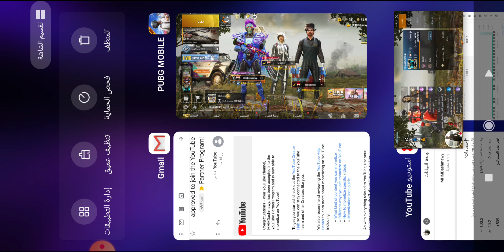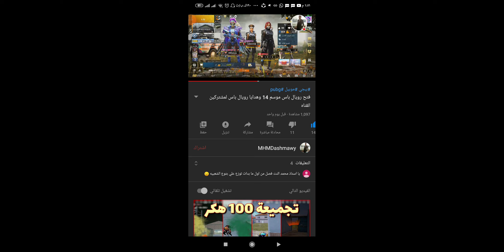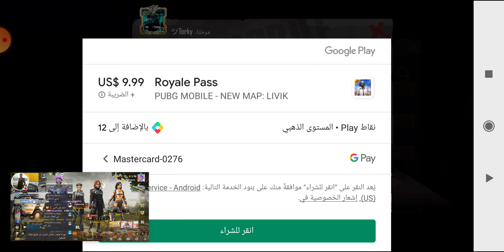رويال باس الموسم 14 هديه لمشتركين القناه كلنا نقول الف مبروك لتركي